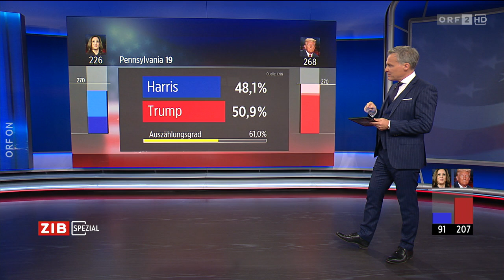2024-11-06 62 Auszählungsstand der 'Swing States'